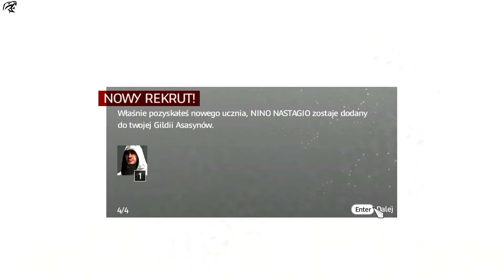Zagrajmy w Assassin's Creed Brotherhood - Zakon #9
Muzyka Intro & Outro: Dragon Ball Super - Ultimate Battle [Ultra Instinct Theme] - Epic Cinematic Cover